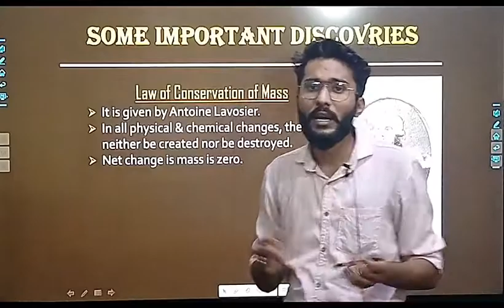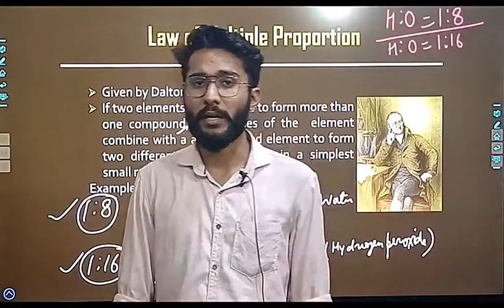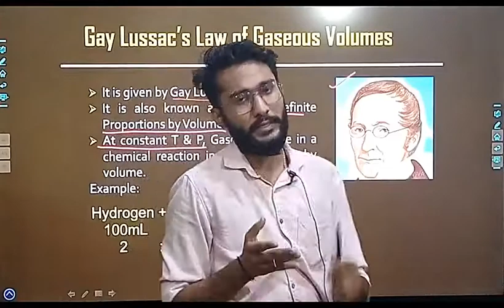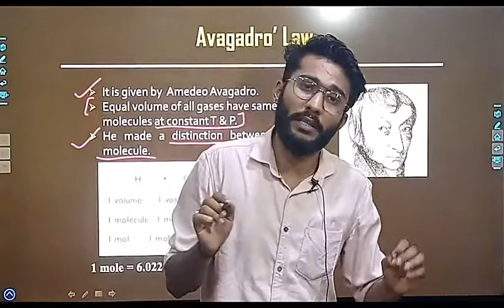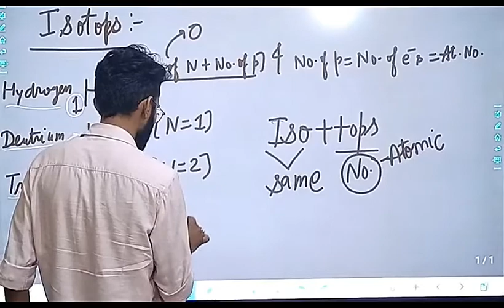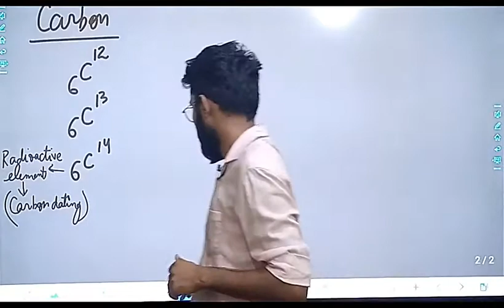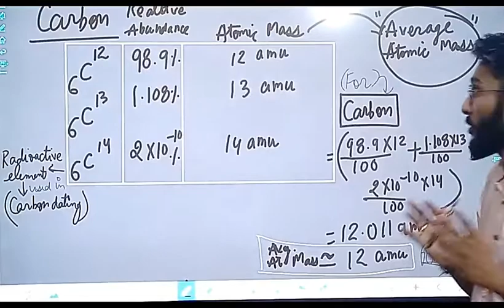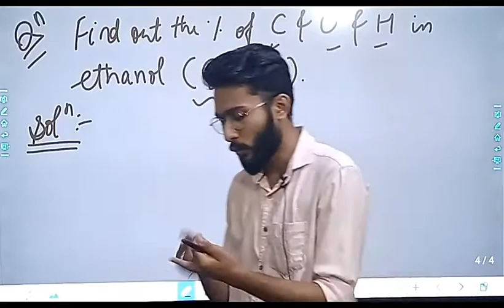LECTURE NO 11, (CLASS 11TH CHEMISTRY)